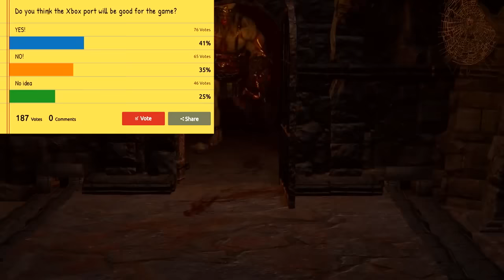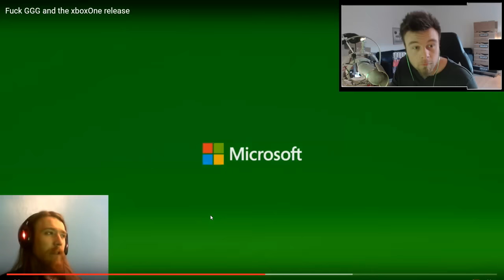Path of Exile Xbox One Reveal - Reactions From The Streamers!